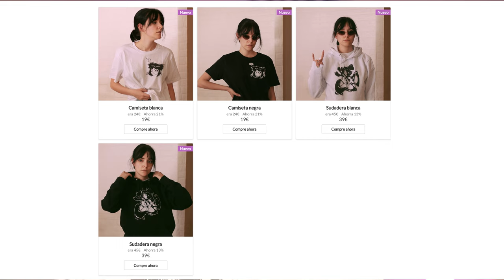Tu ESTILO DE DIBUJO y PICASSO 👁️🎨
Podéis usar mi código (GEMA) en Zyro para el plan que queráis! A aprovechar el Black Friday :)